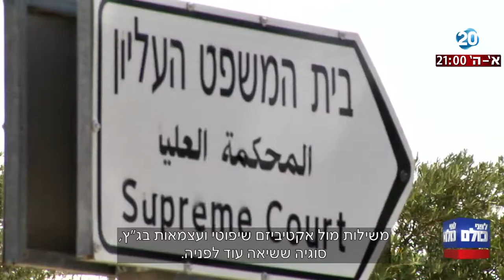לפני כולם - מנדלבליט נגד חוק הצרפתי: עיר מקלט לעבריין